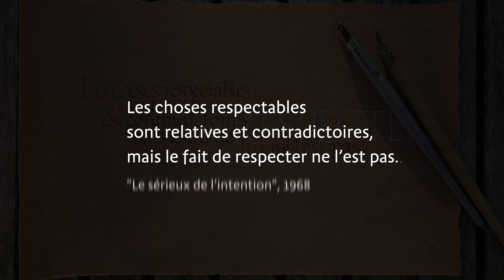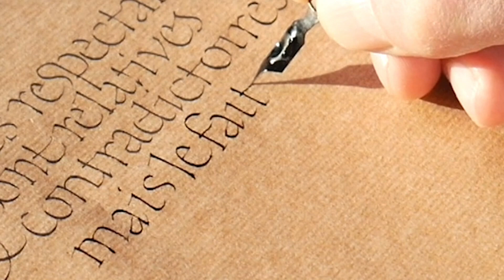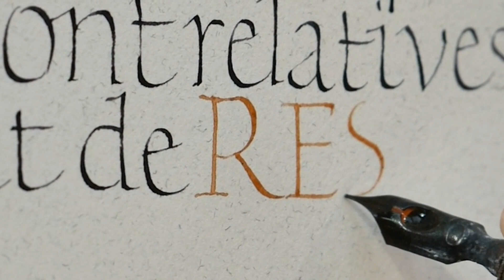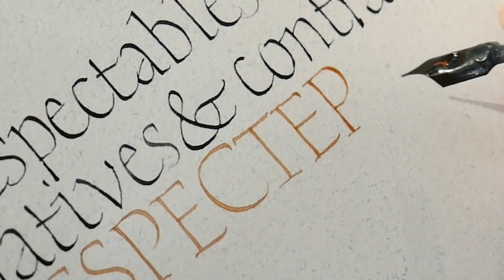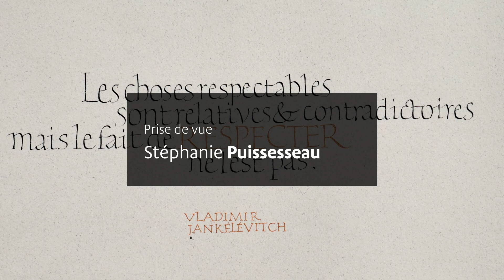Respecter, variations sur une citation de Vladimir Jankélévitch. Épisode 2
Création calligraphique en écriture humanistique - Antiqua - à la plume, gouache et encre.
Calligraphier c'est se donner le temps d'observer et de faire.
Travail réalisé à main levée, sans repères.
En 3 épisodes. Montage David Lozach.